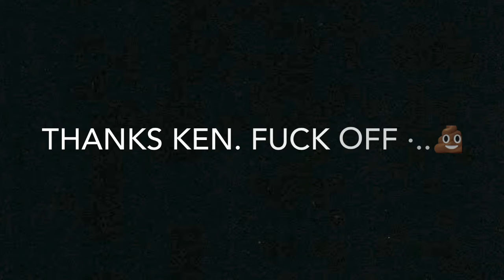Ken Tamplin Lipsync Coach. The Narcissist.